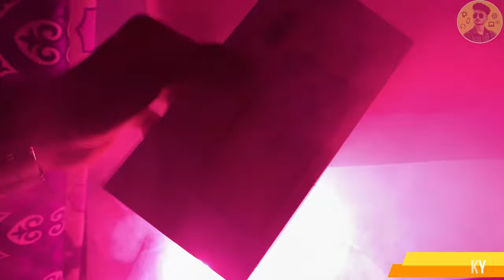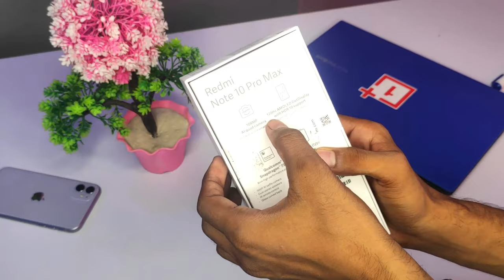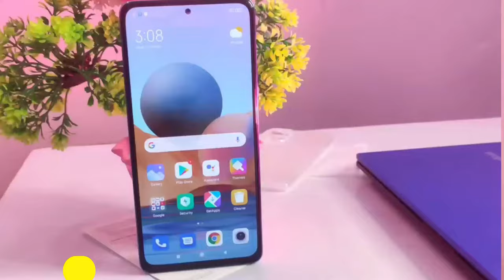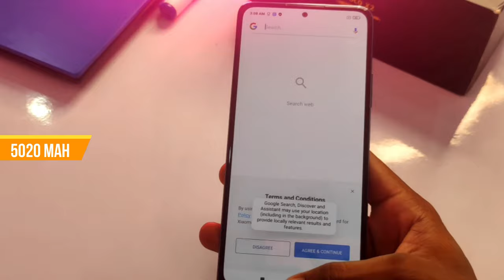Redmi Note 10 Pro Max Unboxing ||Should You Buy🤔|| 108 MP Camera |Midrange King 👑 |Horror Intro 😳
Redmi Note 10 Pro Max Unboxing ||Should You Buy🤔|| 108 MP Camera |Midrange King 👑 |Horror Intro 😳 Asmit Tricky ||

In This Video 👇👇👇👇

 [Device 👉🏻 Redmi Note 10 Pro Max] Price ₹21,249

Specifications 👇👇👇👇👇

           [Build Quality 👉🏻Plastic Body ]

                 [Display👉🏻 16.94 cm Full HD + Display]

                         [Camera 📷 👉🏻 108+8+5+2 MP /.       Front. 16MP]

     [Ram👉🏻6GB |128 // Many variant 👍]

[Battery 🔋 👉🏻5020mAh With 33 watt Fast Charger ]

                        [ Should You Buy]
👉🏻Yes Good Device